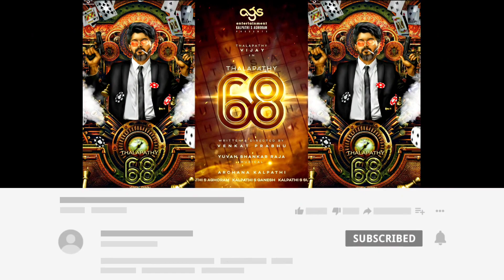Thalapathy68 Poojai Video | Thalapathy 68 Mass Update | Venkat Prabhu | Yuvan